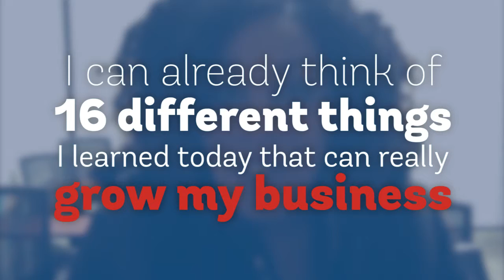Reggie Shropshire ActionCoach Testimonials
For Coach Reggie's Business Seminar & Event Schedule visit our event webpage